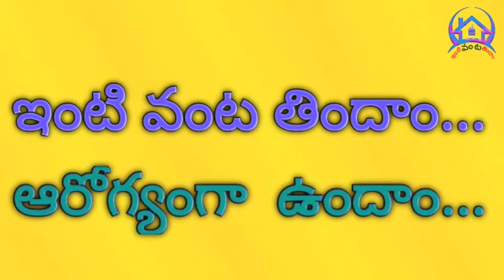కొబ్బరి అన్నాన్ని ఇలా అలుకుర్మాతో తింటే .... How to prepare coconut rice with alookurma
coconut rice with aloo kurma recipe in telugu | coconut milk rice | How to prepare coconut rice | how to prepare aloo kurma